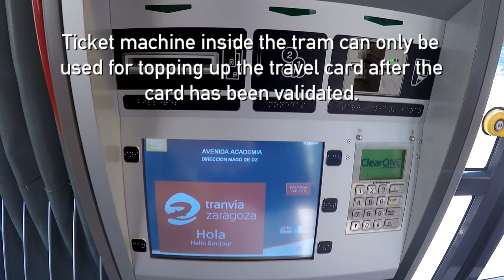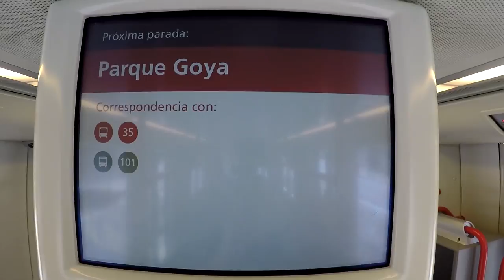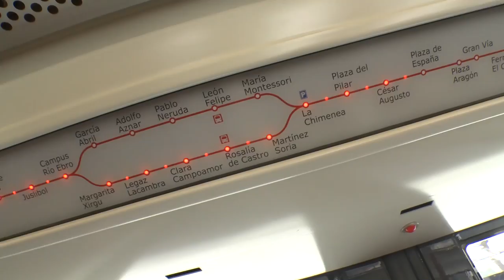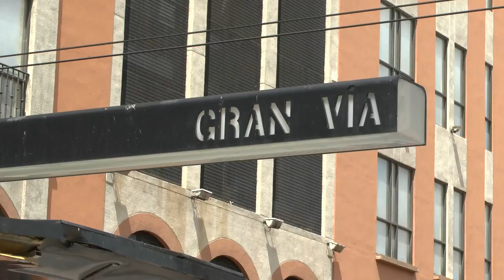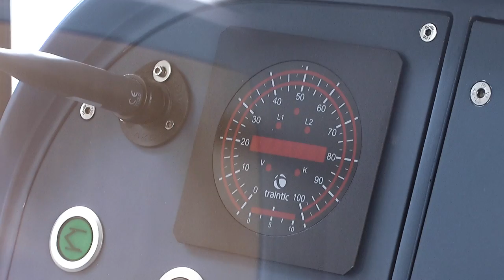Zaragoza Tram, Spain. CAF Urbos 3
Tranvía de Zaragoza, Spain. Overhead cable free section in the old town is an Interesting detail of this tram network.
CAF has developed the Rapid Charge Accumulator (ACR) an innovative solution for catenary-free trams.
This is my second video of Zaragoza tram.